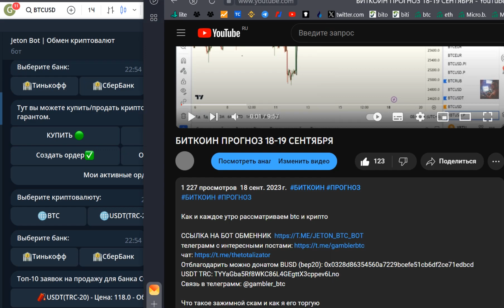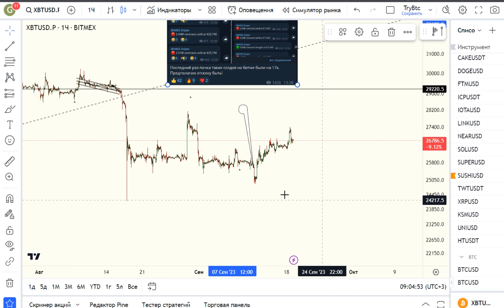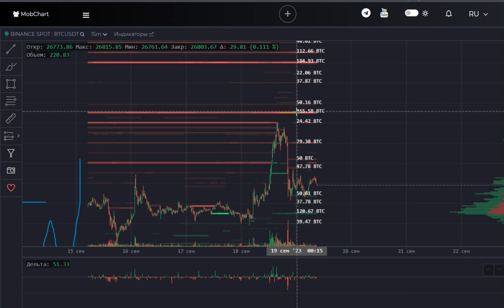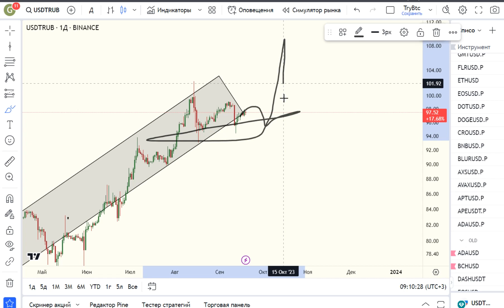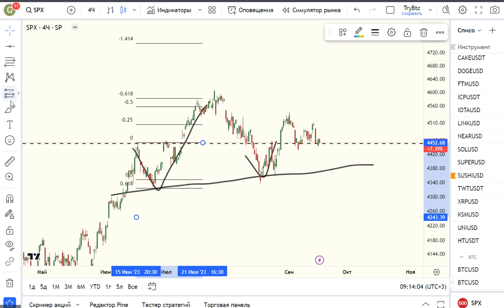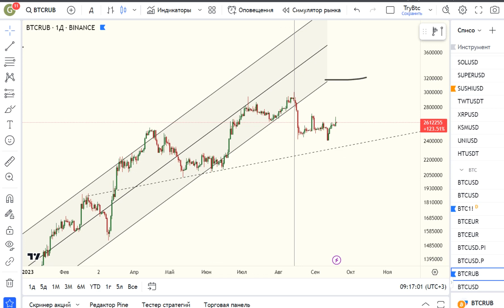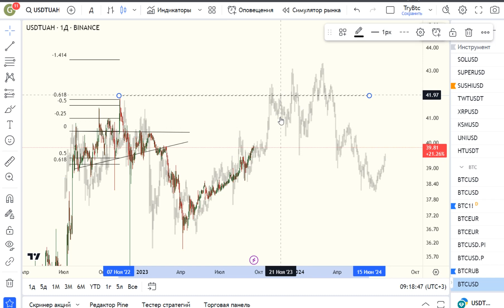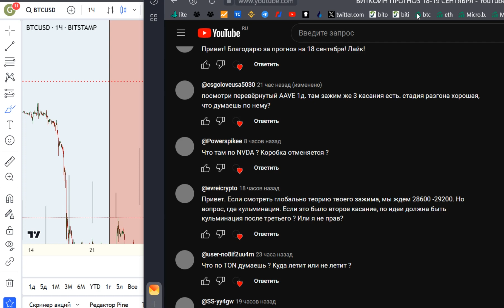БИТКОИН, РУБЛЬ ПРОГНОЗ 19-20 СЕНТЯБРЯ